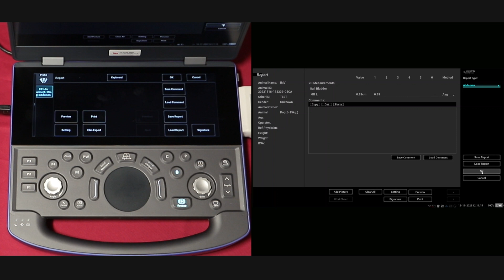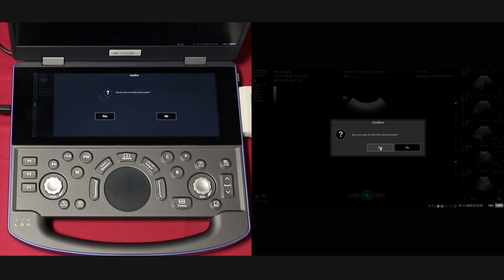Mindray Vetus E7: How to Create a Report and End an Exam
🐾 Welcome to the sixth instalment of our Mindray Vetus E7 tutorial series with IMV Imaging! 🐾 In this video, we guide you through the essential steps of creating comprehensive reports and concluding exams seamlessly with the Mindray Vetus E7 veterinary ultrasound scanner.

📝 Learn the art of efficient documentation as we walk you through the process of generating detailed reports, summarising key findings and diagnostic information. Understand the steps to appropriately conclude an exam, ensuring a thorough and professional approach to your veterinary ultrasound practice.

📚 Key Topics Covered:

- Accessing reports on the Mindray Vetus E7.
- Inputting and formatting diagnostic information.
- Concluding exams with precision and professionalism.
- Tips for delivering clear and concise reports to clients or colleagues.

Whether you're a veterinary professional aiming to streamline your reporting process or a student eager to enhance your ultrasound examination skills, this tutorial is designed to equip you with the knowledge needed to create thorough reports and conclude exams effectively. 📹🐾

This equipment is provided by IMV imaging, specialists in veterinary imaging equipment, learning, service and support. We are focused on providing your practice the upmost care to your clients. Our employees have procedures in place to ensure your practices safety and understanding when providing demonstrations.